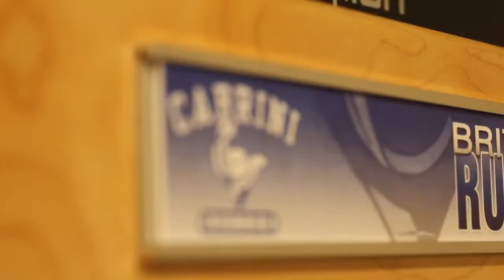Brittany Runyen Kicks into Senior Year as Cabrini's Women's Soccer Captain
Produced by Sydney Lynch

Camera & Sound by Emma Rodner-Tims and Angelina Miller